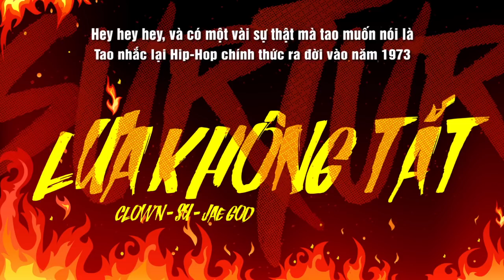LỬA KHÔNG TẮT a.k.a SURTUR - Clown x Su x Jae God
We don't own this beat.
Mix and master by Khả Vũ

LỬA KHÔNG TẮT a.k.a SURTUR
Son Da CLOWN x Mc SU x JAE GOD